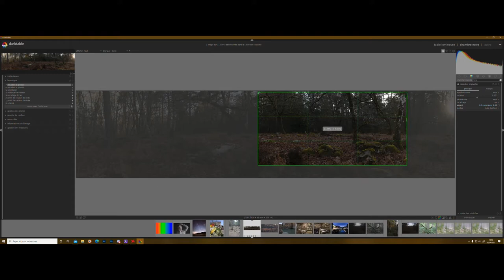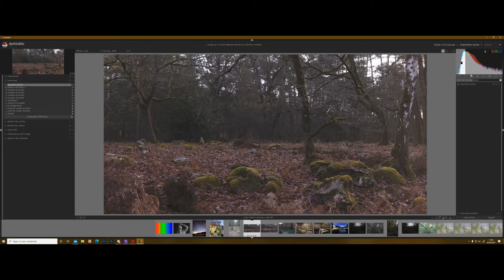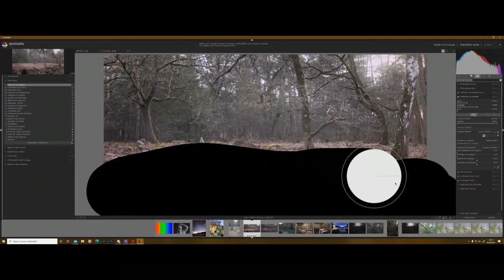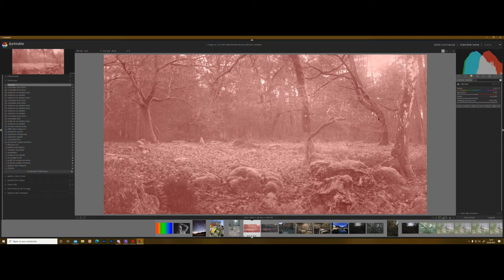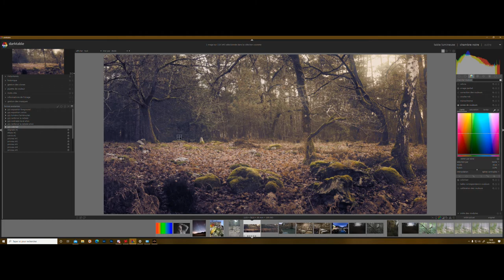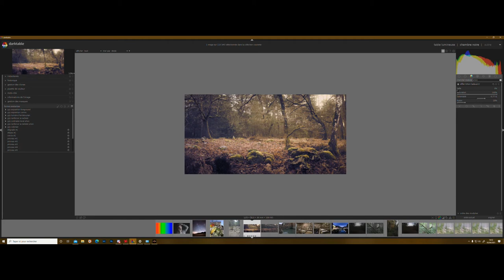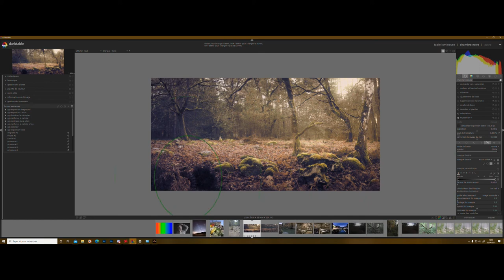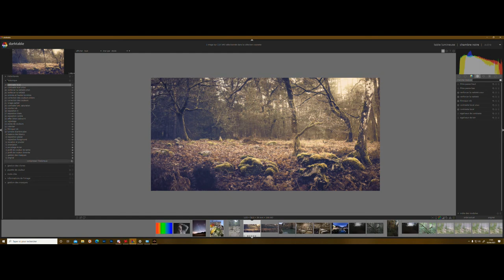Développement Darktable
Traitement d'une photo de forêt sous Darktable.
Présentation des modules :
- recadrer                      - lumière arrière plan       - correction des couleurs
-exposition                   - virage partiel                   - contraste lumière saturation
- filmique RVD              - coloriser                          - netteté
- Orton                           - zones de couleurs         - courbe RVB
- balance des blancs  - contraste local               - vignetage

Gestion des masques.